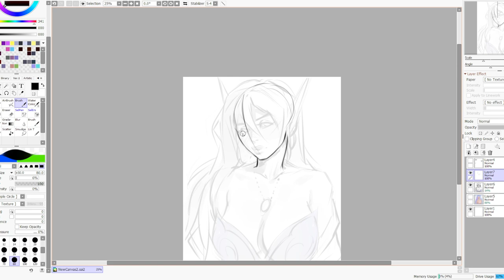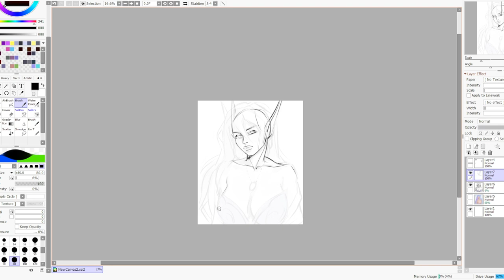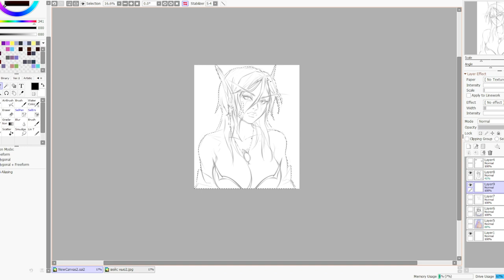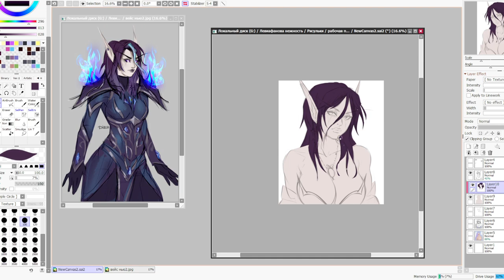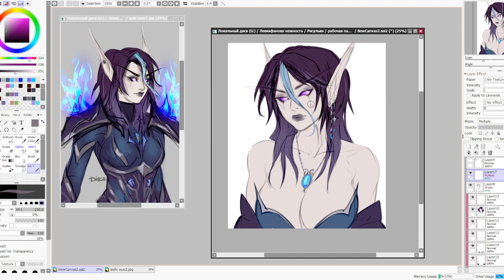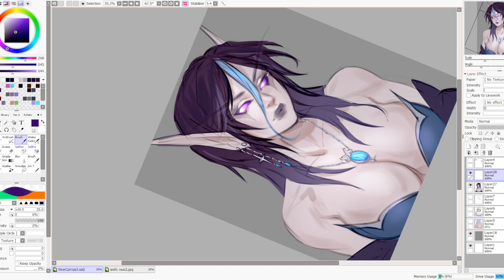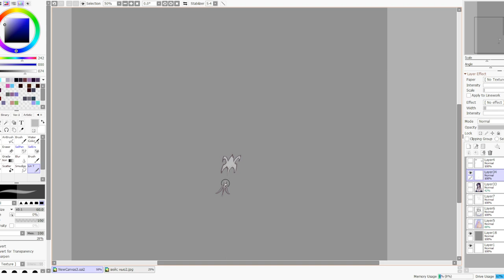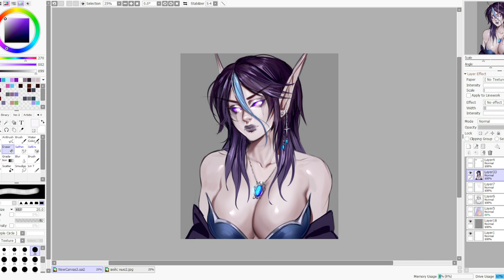Speedpaint Weisgale Dawnstar Portrait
Portrait of my character in sketch style
Program PaintToolSAI2